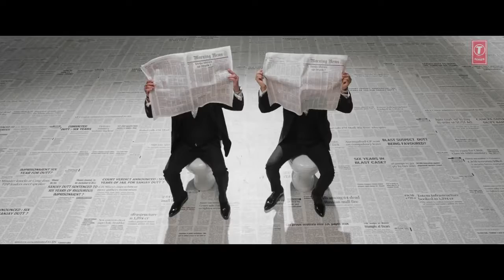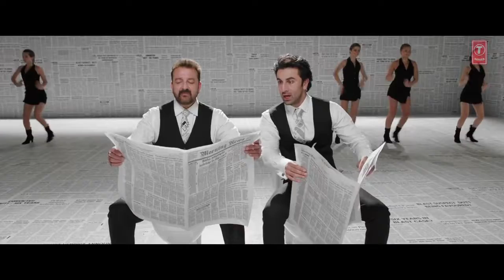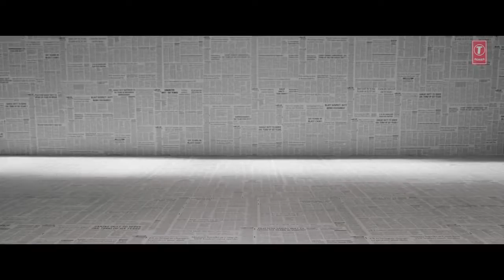SANJU Baba Bolta Hain Bas Ho Gaya Full Video Song | Ranbir Kapoor | Rajkumar Hirani | Papon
Presenting the full video song "Baba Bolta Hain Bas Ho Gaya" from the most awaited movie of 2018 SANJU.  The movie is a hilarious and heartbreaking exploration of one man’s battle against his own wild self and the formidable external forces trying to crush him. It depicts the journey of a man through everything that life can throw at him. Some true stories leave you thinking “did this really happen?” This is one such unbelievable story that happens to be true.

Starring: Ranbir Kapoor, Paresh Rawal, Manisha Koirala, Anushka Sharma, Sonam Kapoor, Dia Mirza, Vicky Kaushal, Jim Sarbh and Boman Irani.
Produced by: Vinod Chopra Films and Rajkumar Hirani Films in association with Fox Star Studios.

Song: Baba Bolta Hain Bas Ho Gaya
Singers: Papon, Ranbir Kapoor & Supriya Pathak
Lyrics: Puneet Sharma, Abhijat Joshi & Rohan Gokhale
Song Programmed by: Vikram Montrose
Sound Design: Utpal Das
Live Guitars: Appai Prachutosh Bhowmick
Vocals recorded by: Kittu Myakal
Asst. Recording Engineer: Urmila Sutar
Recording Studio: Soundideaz Studio
Mixed by: Steve Fitzmaurice